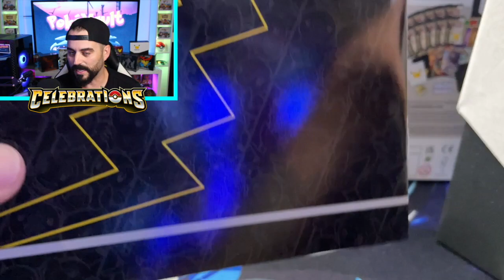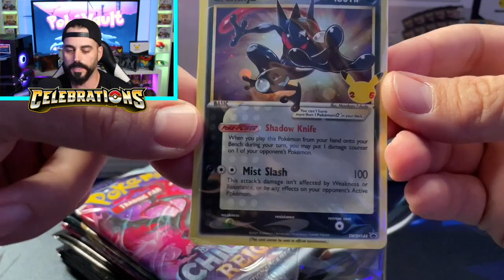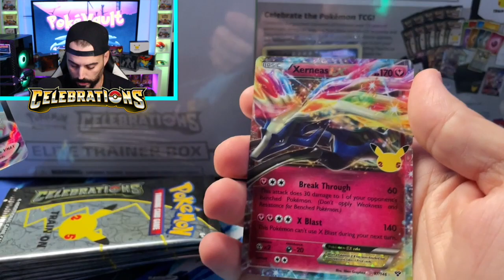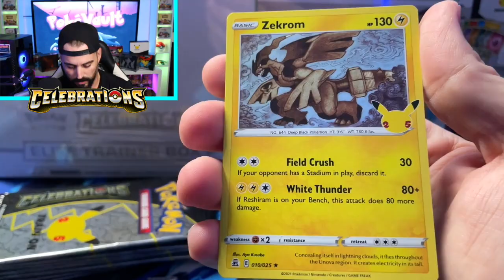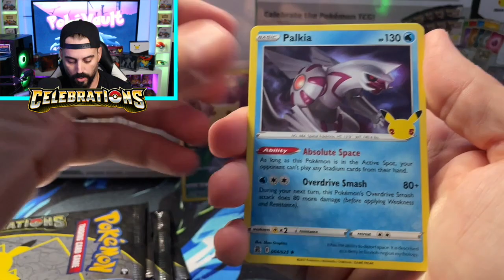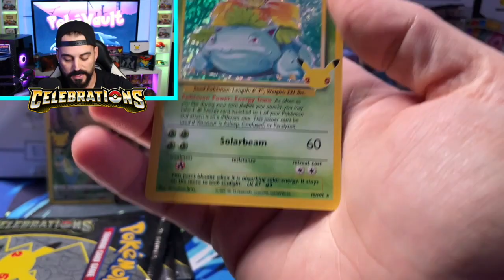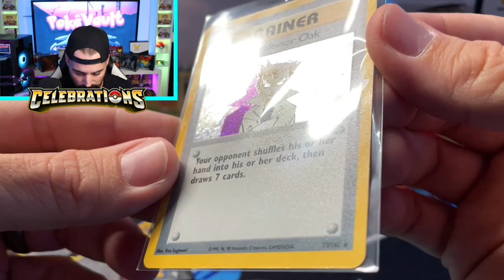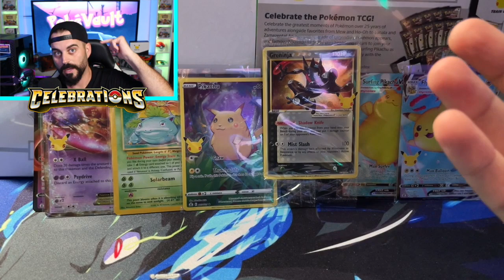*NEW* Pokemon Celebrations Elite Trainer Box Opening! - INSANE PULLS!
In this episode we open a BRAND NEW Pokemon Celebrations Elite Trainer Box.  And we get some CRAZY PULLS!